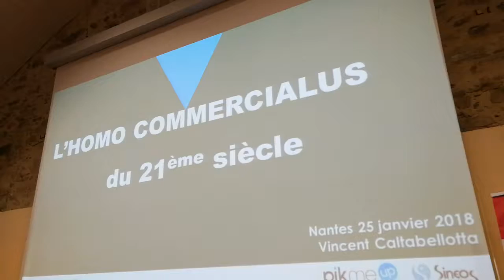SocialSellingForum Nantes - Vincent Caltabellotta - Keynote - 25.01.2018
Extrait du Keynote de Vincent Caltabellotta lors du 1er SocialSellingForum Nantes (25/01/2018)